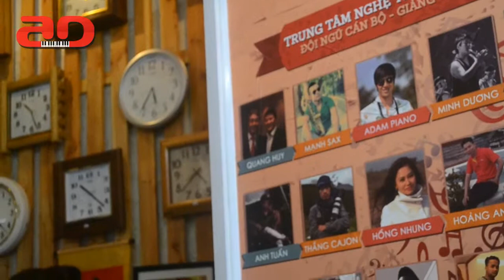Dạy học đàn Piano - Bài 41: - Tạ Ngọc | Trung tâm Nghệ thuật Adam